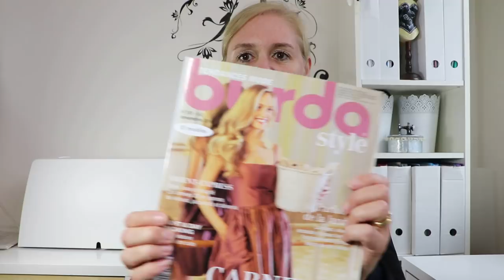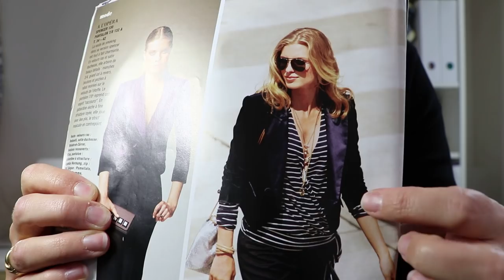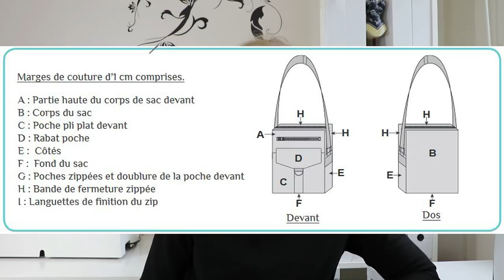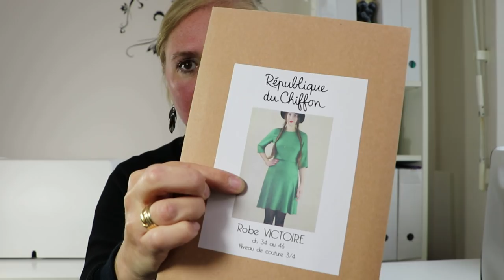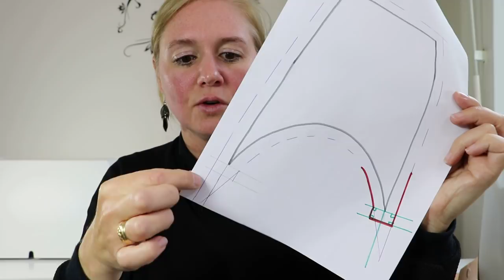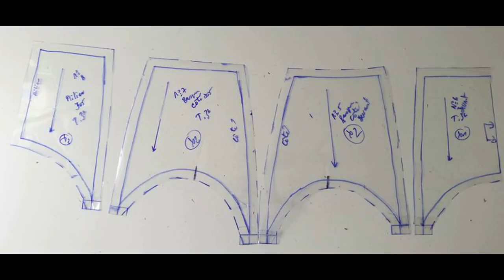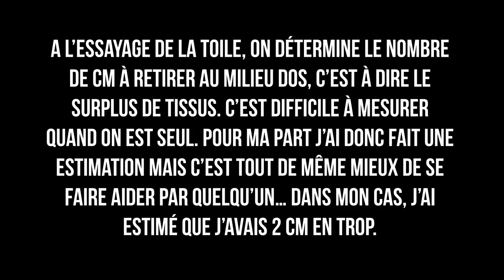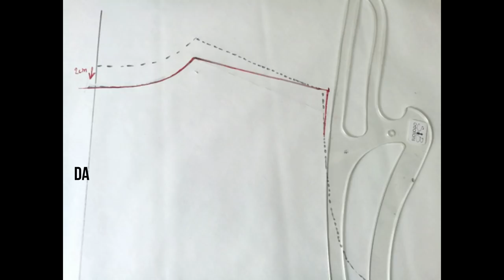Podcast couture n°34 - SB Créations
Hello ! Voici mon dernier podcast !

Cousettes estivales